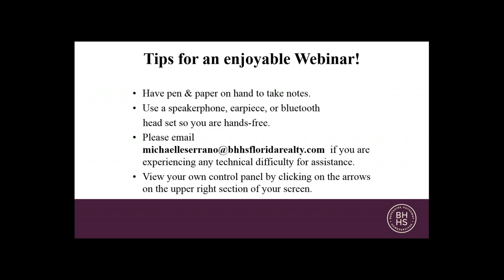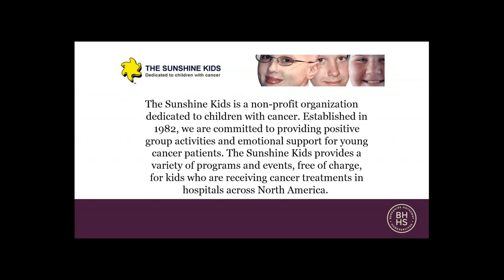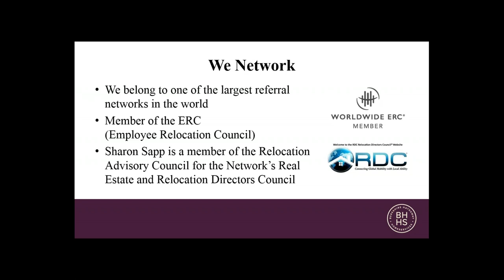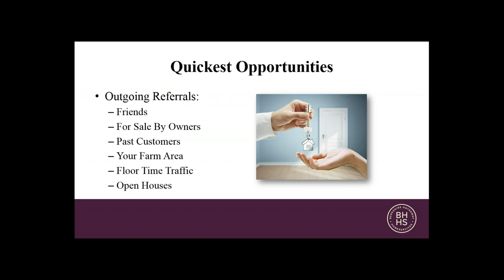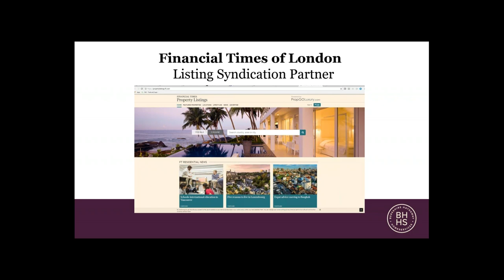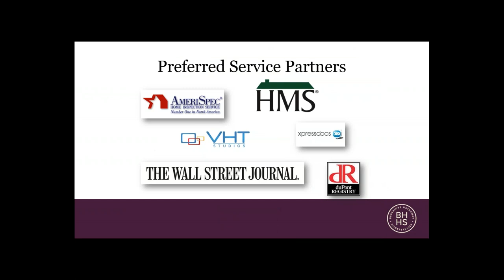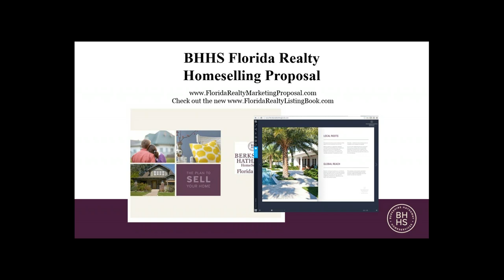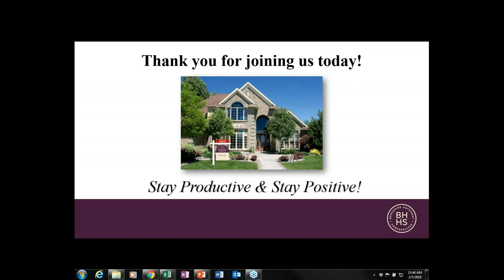Berkshire Hathaway HomeServices Florida Realty Impact Day February 7 2019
Learn what Berkshire Hathaway HomeServices Florida Realty, Florida Real Estate Services has to offer!
In this 2-hour webinar you will learn more about our services, programs, and resources which will assist you in growing your business in today's real estate environment!
Everyone is invited and encouraged to listen!